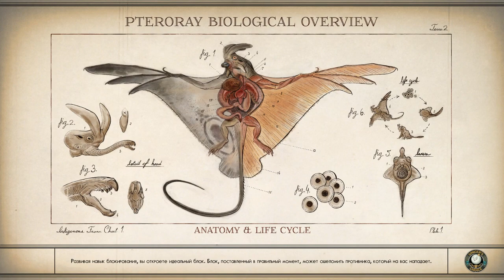The Outer Worlds: прохождение. Серия №6: Охота на первобытных